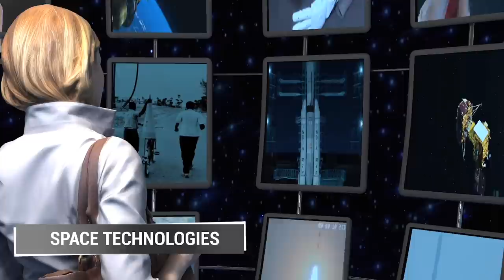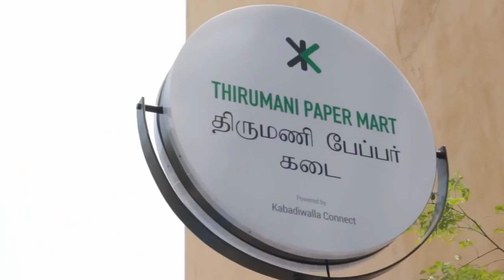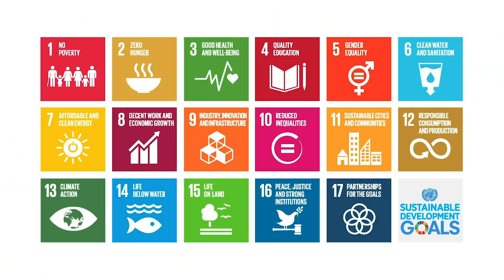India Pavilion at the World Expo 2020, Dubai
The India Pavilion is State of the Art building, one of the largest pavilions at Expo and one of the 3 pavilions that would remain for posterity as India centre in the legacy phase.
The design elements would also reflect the vibrant diversity of India’s rich culture, heritage, thriving business milieu and multiple other aspects